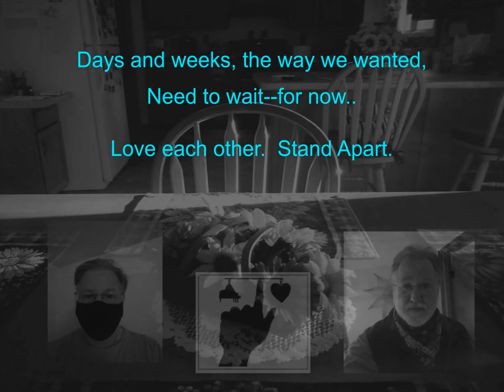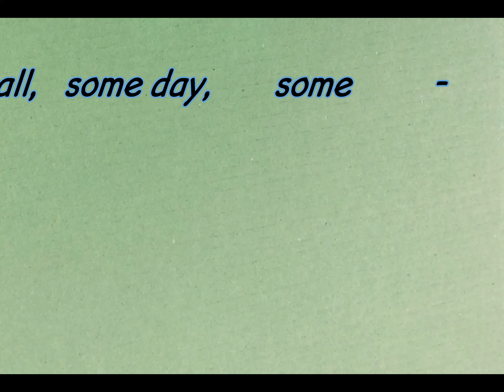STAND APART - Daniel Luther Graves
Dance a little while you social distance.
Wear a mask, maintain distance from others, wash your hands. Stay safe.

     I retired from teaching Music after 34 years of serving as Choral Director and General Music teacher for students K-12.  I was looking forward to “wrapping things up” with my kids, but was cut short by the pandemic.  Due to COVID-19, my students lost concerts, music festivals, proms, and graduation ceremonies that can never be replaced.  I taught my last months online; I know some of my students lost hope for a while.
    When the pandemic first hit and we were all quarantined, a flurry of celebrity singers gave us slow lyrics accompanied by repeated single notes on piano—so sad.  I felt that people also needed livelier music to catch their ears, to remind them of the seriousness of our situation, certainly, but a song to make them move and still give them a message.  People need rhythm.  People need to dance.  As the crisis progressed, it became apparent that more and more people needed reminders of safe behaviors.

I hope this song helps people to stay the course and stay safe.

 I recorded “Stand Apart” using two keyboards, one microphone, and a 16-track deck.   --Dan Graves